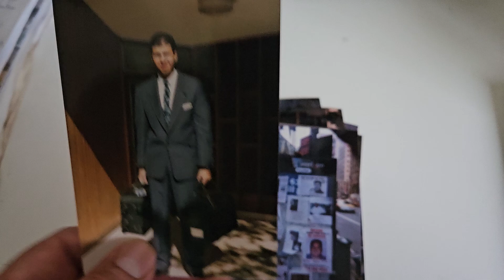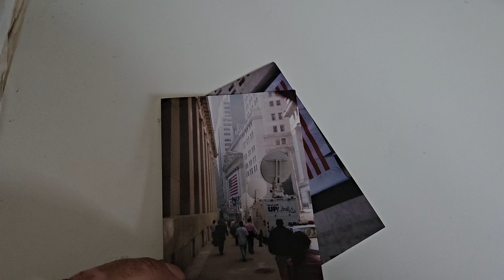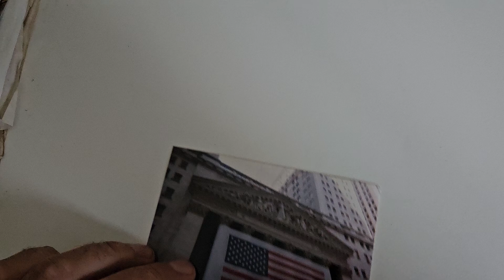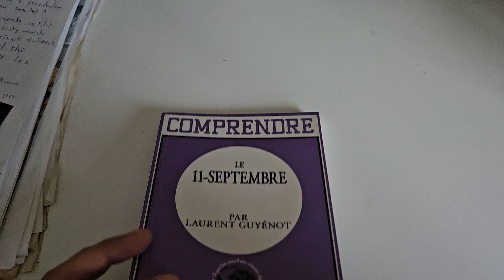Comprendre le 11-Septembre